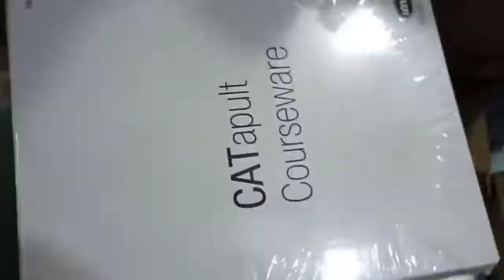CAT Exam Book Unboxing || IMS study material || Online coaching for cat exam || online class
CAT PREPARATION BEST BOOKS LINK

📗Arun Sharma VARC Book Link on Amazon👇🏻

📙Arun Sharma DI Book Link on Amazon👇🏻

📘Arun Sharma QUANT Book Link on Amazon👇🏻

📖Word Power Made Easy Vocabulary Book Link on Amazon 👇🏻

📑OSWAAL BOOK LINK👇🏻
(For topic wise past 25 year CAT QUESTIONS check out this AMAZING BOOK)